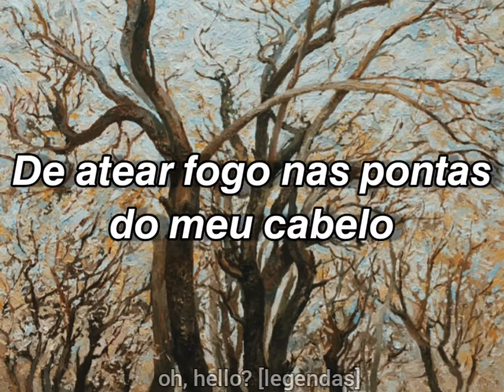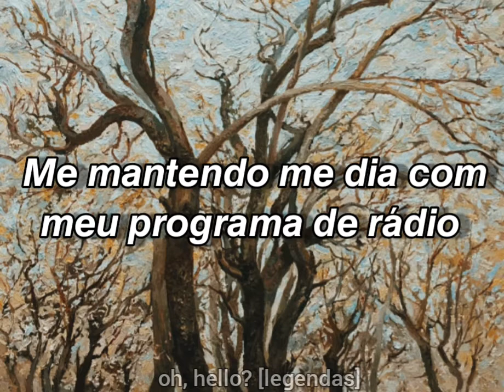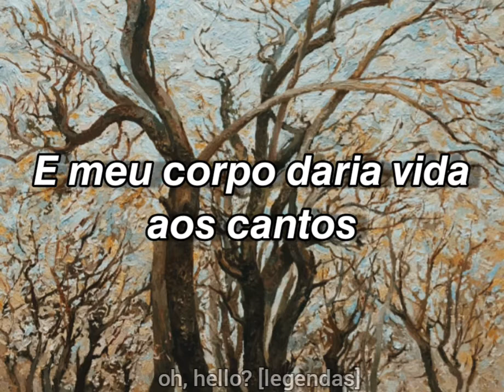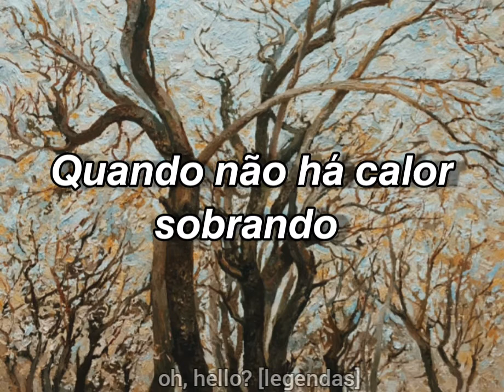Boreas - The Oh Hellos (legendado pt-br)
• Sobre o EP: "Boreas" foi lançado em 2020 e é o terceiro de uma série de quatro EPs baseados nos Anemoi, espíritos dos ventos na mitologia grega. Os EPs juntos apresentam uma ideia de eventos cíclicos e continuidade, além de tentarem responder uma pergunta - "De onde nossas idéias vem?".
Boreas representa o vento do Norte, associado ao inverno, que nesse EP vai simbolizar a violência da nosss indiferença.

• Sobre o duo: The Oh Hellos é uma dupla de indie folk independente formado em 2011 pelos irmãos Maggie e Tyler Heath. Até hoje, eles lançaram dois álbuns (Through the Deep, Dark Valley e Dear Wormwood) e mais cinco EPs (The Oh Hellos EP, Notos, Eurus, Boreas e Zephyrus). As letras do duo são fortemente inspiradas por mitologia e histórias de fantasia, além de diversas referências cristãs. The Oh Hellos é conhecido principalmente por suas duas músicas mais famosas: "Soldier, Poet, King" e "Hello My Old Heart"